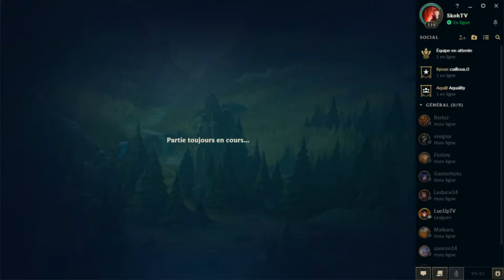LE PICK BROKEN EN TOPLANE